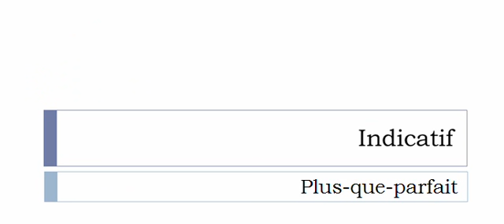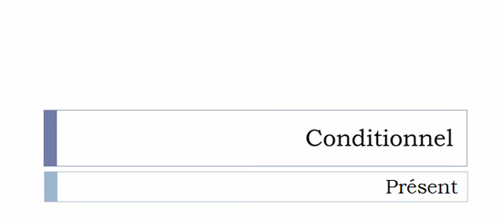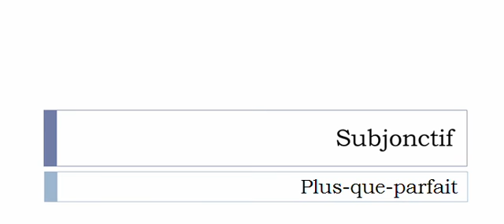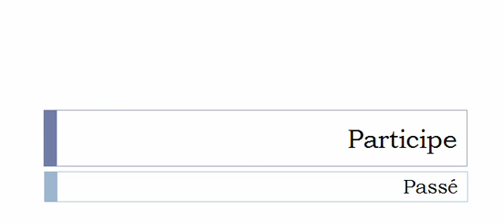الفعل الفرنسية = Saler